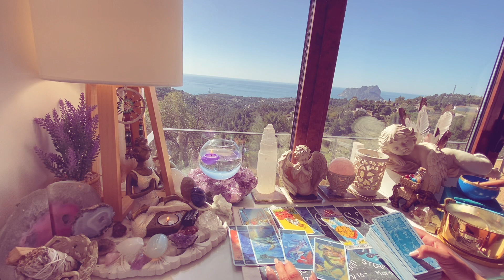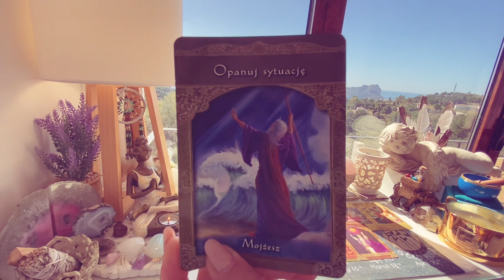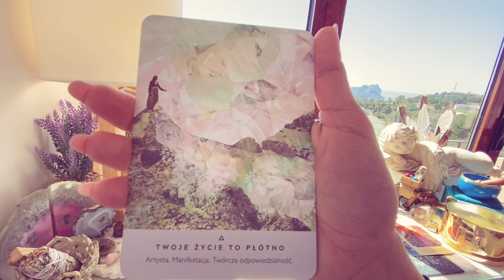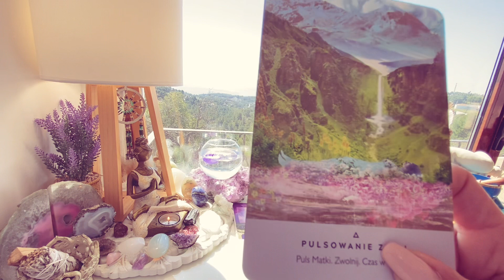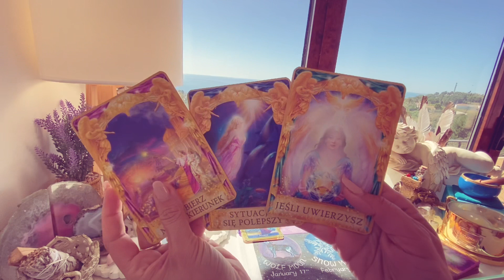Bliźnięta ♊️ Nadchodzi lepsza era, nowy start✨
Witam🙏🏻 Jestem Dora, na codzień zajmuje się coachingiem życia, dobrych nawyków żywieniowych i relacji miedzyludzkich. W swojej praktyce łączę własne doświadczenie, wiedzę i duchowość.